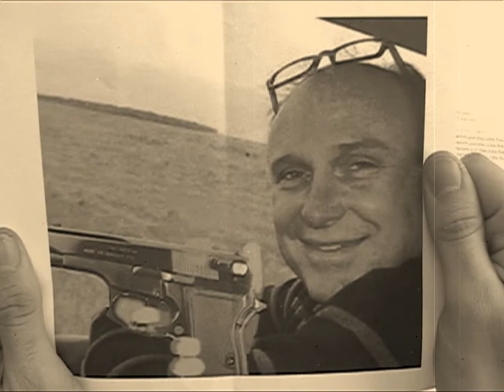EVO 4: Idioms and Phrasals: Get Hold of Yourself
This is one of my better videos, both because of the good technique and because it met most of the criteria for the assignment.  The Italian student in the film did the movie partly in response to all the Mafia questions his classmates were asking him.  His group had a  Korean and a Latin American for this project.